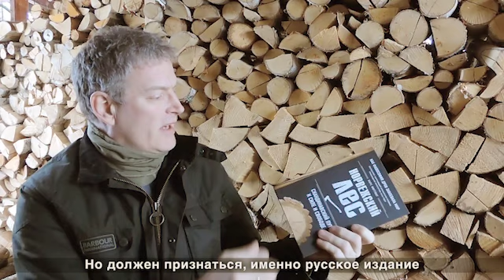Ларс Миттинг рассказывает о русском издании "Норвежского леса"